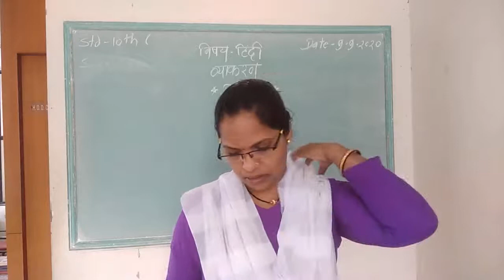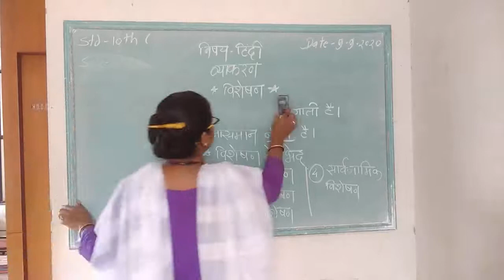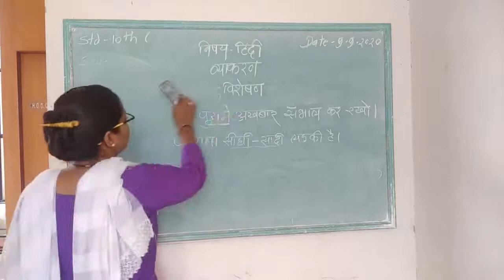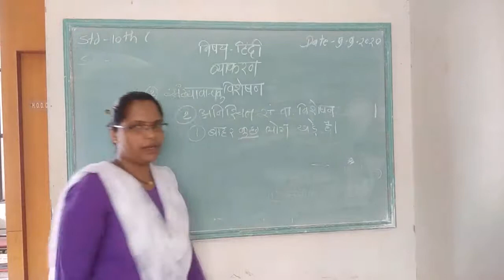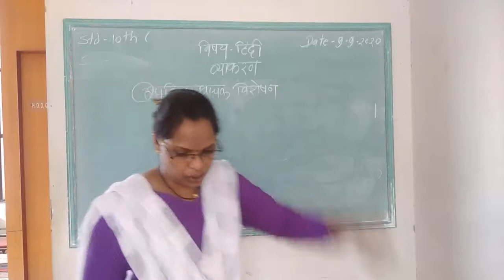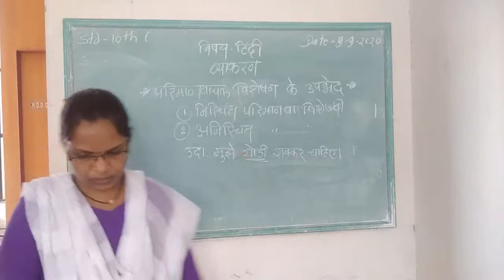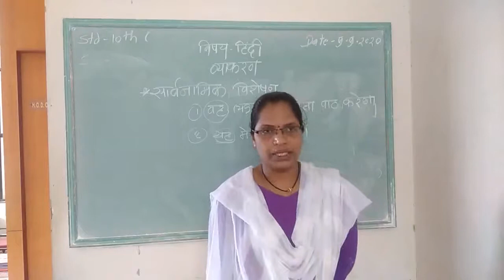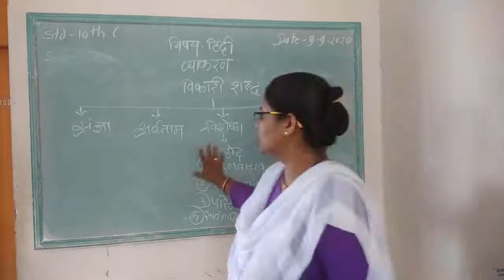10th Sub - Hindi